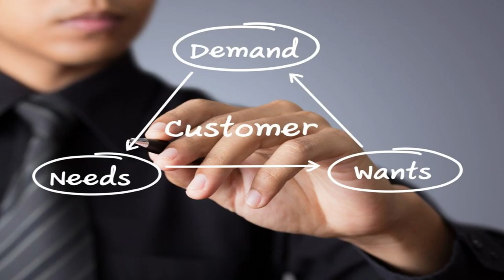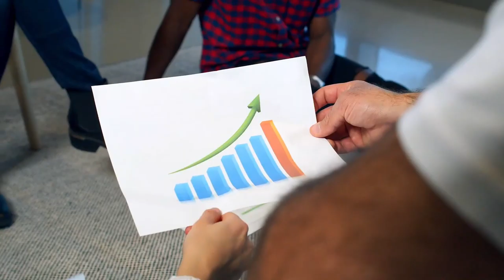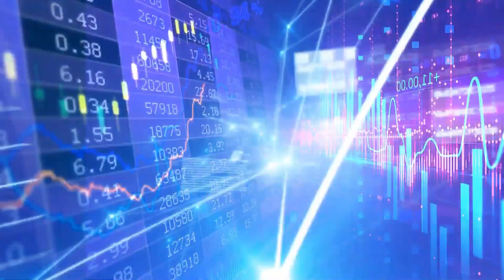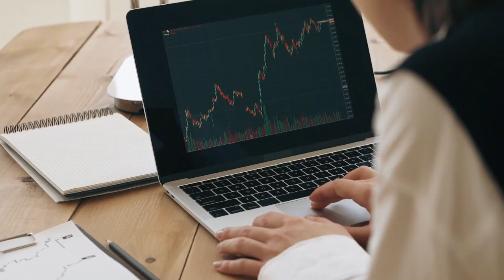Startup in Hindi | Startup क्या होते है ? | Startup kya hote hai | Angel Investors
Hello
      Dosto Swagat hai aap ka humare apne youtube channel per.

Startup in Hindi |Startup   क्या होते है ? | Startup kya hote hai |
Aaj is video me aap ko pata chalega ki Startup kya hote hai. Startup kitne tarha ke hote hai. Unicorn Decacorn Hectacorn Startup Kya Hote Hai. Angel Investors, Venture Capitalist or Private Equity Investors me kya Diffrance hota hai.